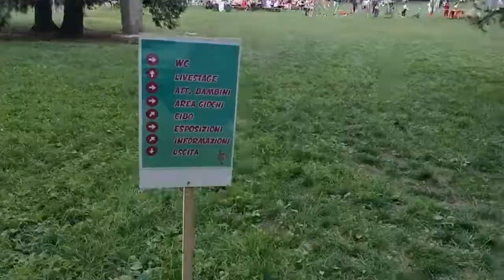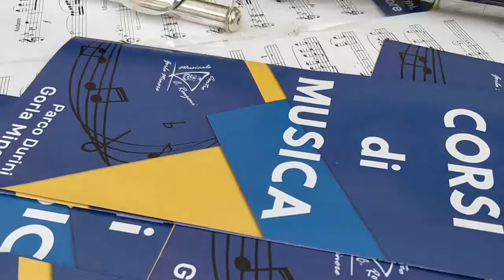Amusing Park 2018, un assaggio!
La prima edizione della nostra festa!